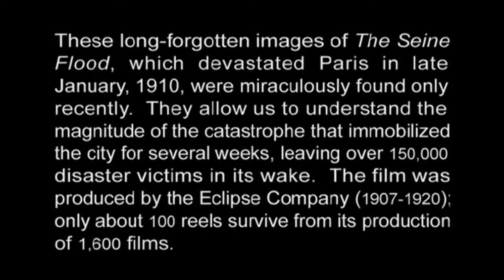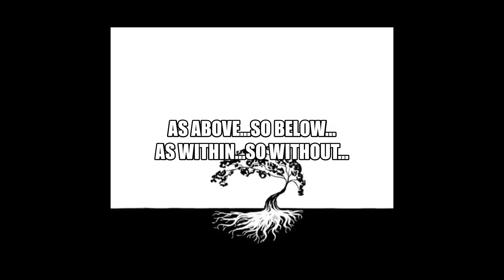Circle - Slipknot - the Seine Flood of 1910 - Post Mudflood Tartaria - Paris, France